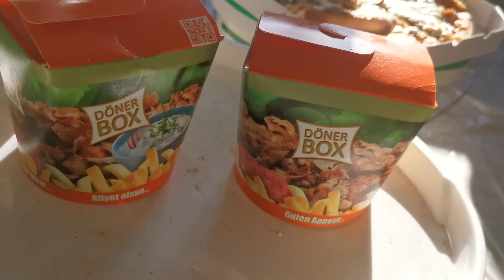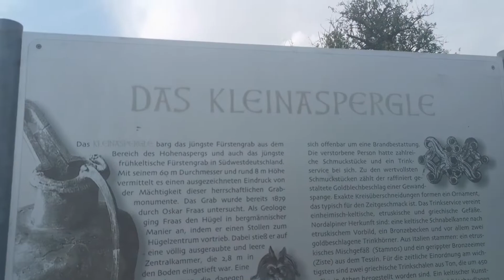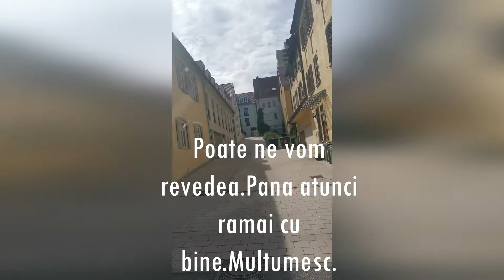Part 1/🇩🇪Ultimele zile in Germania, Ramas bun Asperg si prieteni!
Ne gasiti 24/7

Multumim pentru ca ti-ai luat din timp ca sa te uiti la acest video :)